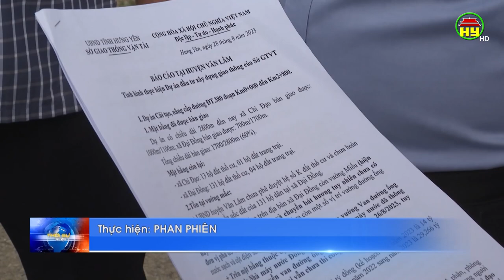Kiểm tra tiến độ giải ngân đầu tư công tại một số địa phương